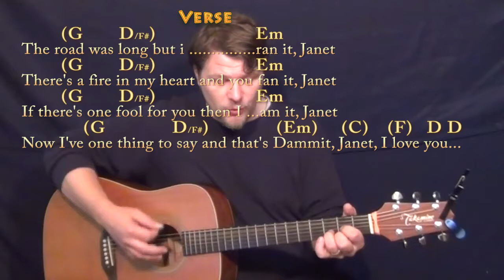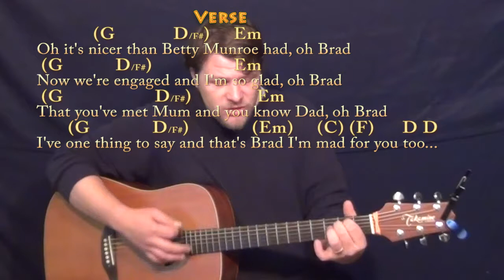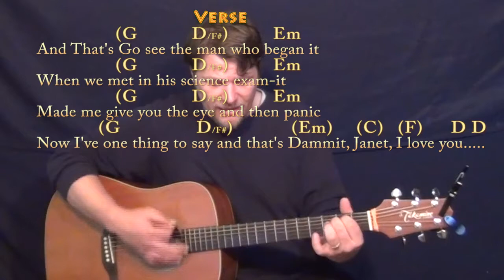Dammit Janet (Rocky Horror) Strum Guitar Cover Lesson in G with Chords/Lyrics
REAL KEY: Capo 3rd for Bb Major. Randomly put one extra G in the first bridge title...my bad. Cover Lesson with chords and lyrics ;) ...Please LIKE, SHARE, and SUBSCRIBE if this was a help to you! Woohootiehoo and Best of luck! JAMTRACKS